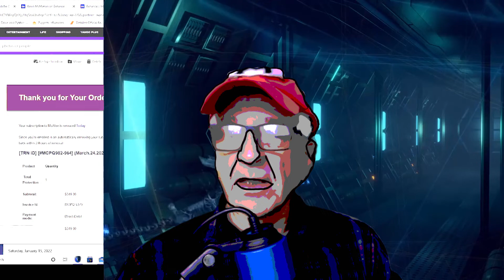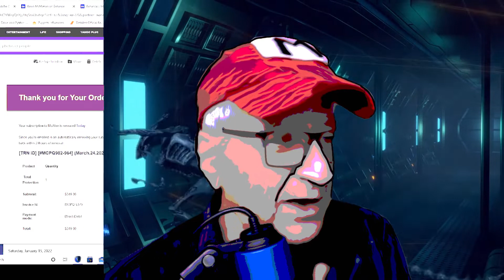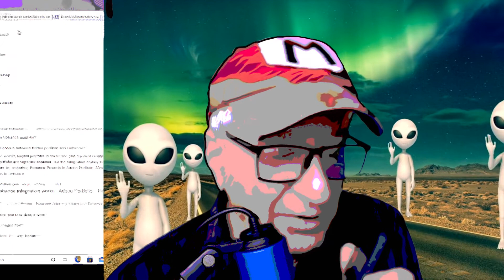McAfee Refund Scammer Confronted + Frame Animation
McAfee Anti Virus refund scammer confronted, plus example of a frame animation application called EBSynth

Camera: Logitech C920 HD Webcam, 1080P

Alien Videos from Pixabay.com

Video/Photo Editors

Adobe Creative Cloud using Photoshop and Premiere Pro

OBS Studio